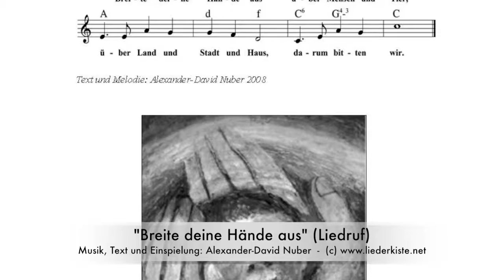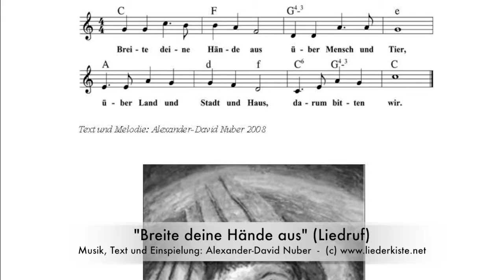Breite deine Hände aus (Liedruf)